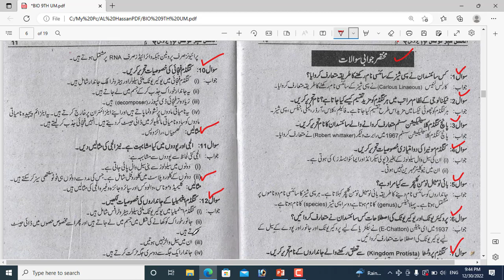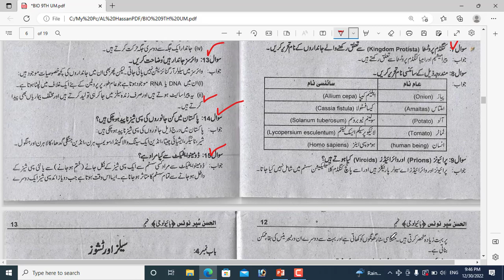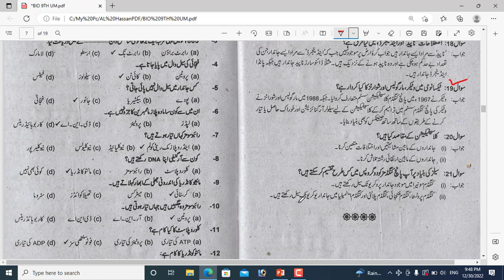Biology Class 9 Chapter 3 Short Question | 9th Class Biology Chapter 3